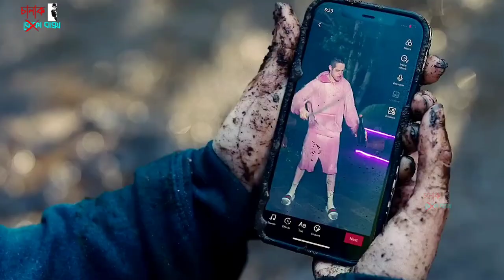থ্রিলার মুভির এইরকম এন্ডিং ?😵😵‍💫 | Bodies Bodies Bodies Movie Explained In Bangla | Chalak Baksho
Today we will discuss a movie called Bodies Bodies Bodies released in 2022, in which a group of 20-somethings gets stuck at a remote mansion during a hurricane, a party game gone very, very wrong ends with a dead body on the ground and fake friends at every turn as they try to find the killer among them, to know what happen next please watch the full video.

Movie Name : Bodies Bodies Bodies (2022)
Director : Halina Reijn

Survival movie,
Thriller movie,
Murder Mystery Suspense